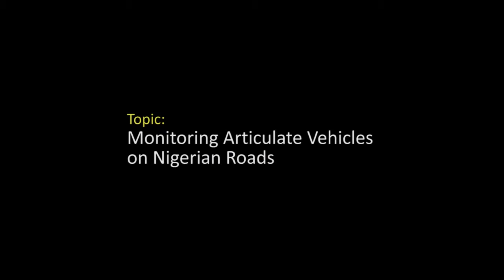Monitoring Articulate Vehicles on Nigerian Roads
Program: Oga Driver on RoyalFM with the Radio Prince Oloye1

The Chief VIO Kwara State highlighting the expectations from articulated vehicle drivers/owners as regards safety on Nigerian roads.